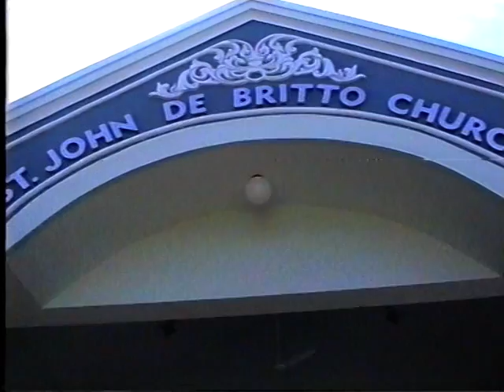Maria Joseph Anand Weds Josephine Karuna